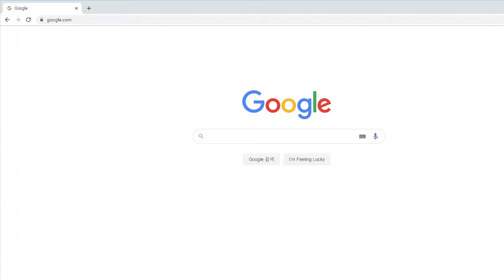문무대왕릉, 신라 문무왕의 수중릉, 강풍경보와 풍랑경보의 거친 파도, Moonmoo tomb of king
경주시 양북면에 위치한 문무대왕릉입니다. 강풍경보와 풍량경보로 인하여 거친 파도와 함께 바람으로 인하여 카메라가 습해져서 사진이 희미하게 촬영되었습니다.